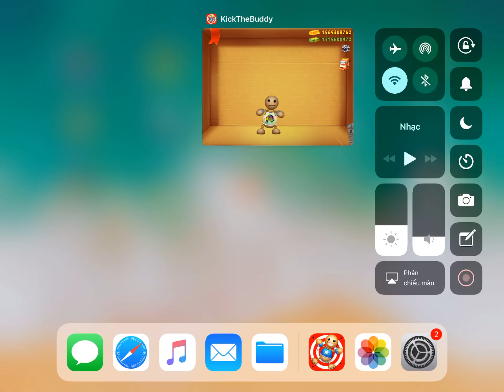Zombie Hold Buddy vs Hunter Mad Jack | Kick The Buddy